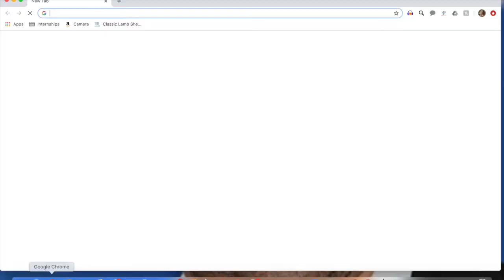Jenstifer guide to boys